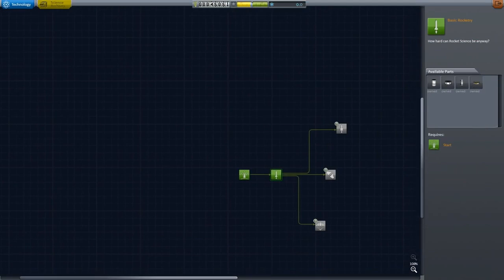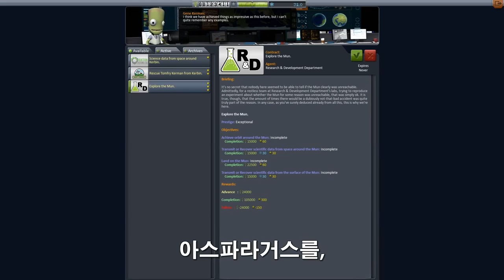(Robbaz 번역) KSP - 커리어 모드와 계약미션 - 달 착륙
저도 커리어 모드를 한번 해보았는데 꽤 어렵더라구요
이상한 미션을 받아서 그런가.. 궤도상에서 고체부스터 로켓 테스트하라길래..